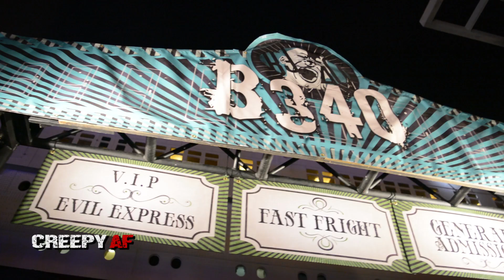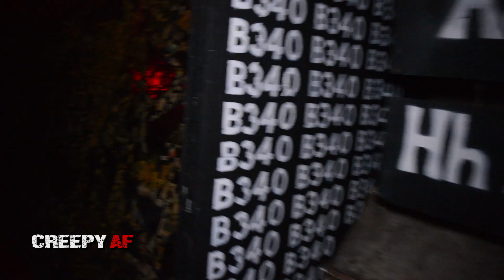B340 at Queen Mary Dark Harbor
In this clip we visit B340, a redesigned haunt maze at Queen Mary Dark Harbor in Long Beach, CA.

Ace Jordan